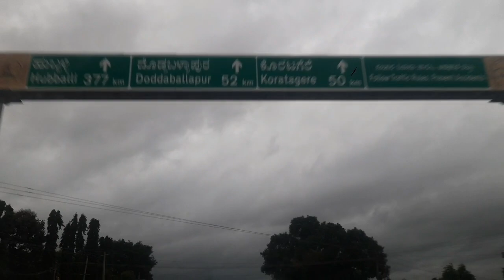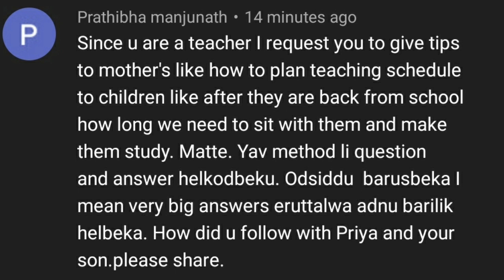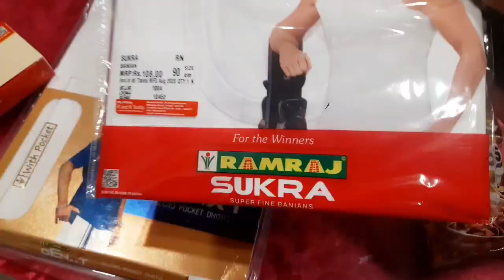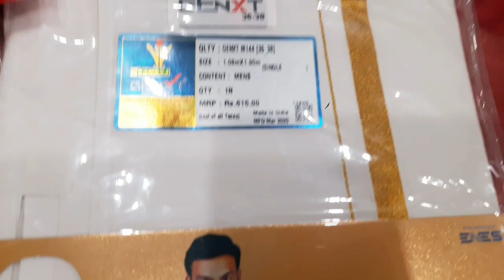ಮಕ್ಕಳ ಬೆಳವಣಿಗೆಗೆ parenting tips | ಮಾವನ ಕಾರ್ಯದ ತಯಾರಿ | ಕುಂಬಳಕುಡಿ-ಬಸಳೆ ಸೊಪ್ಪಿನ ಮಸ್ಸೊಪ್ಪು ಸಾರು